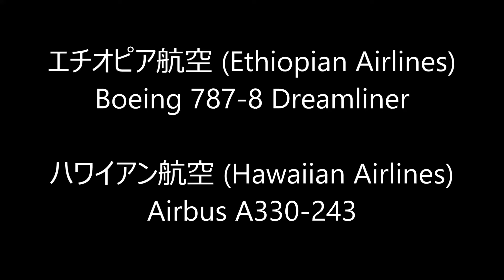✈✈(Night View)夜の成田空港 着陸と離陸 エチオピア航空/ハワイアン航空 Narita RWY16R 成田空港!さくらの山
エチオピア航空 (Ethiopian Airlines)
Boeing 787-8 Dreamliner
ハワイアン航空 (Hawaiian Airlines)
Airbus A330-243
α7s 120-400